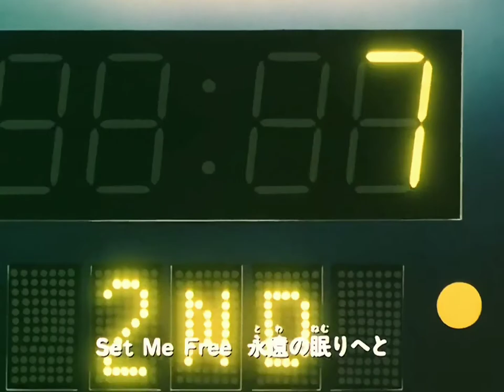Slam Dunk Opening 2 Latino Full Hd